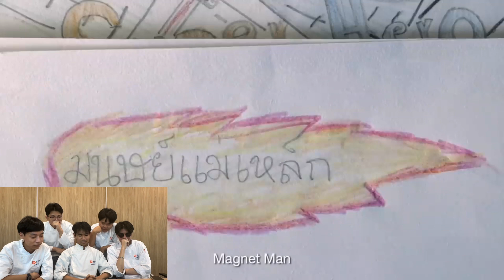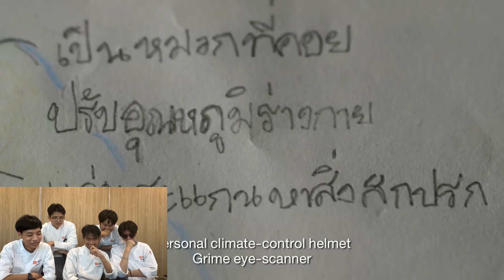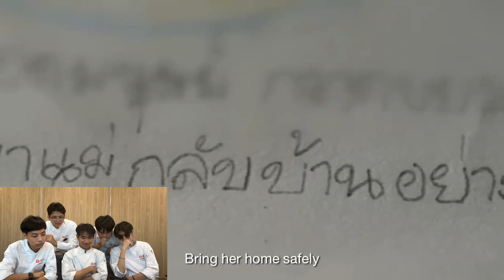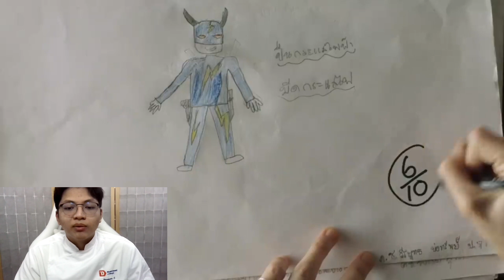งานวิชาบัญชีคลิปจริยธรรมดุสิตคาแรกเตอร์ จากคลิปวิดีโอลูกชายคนกวาดขยะ ￼￼